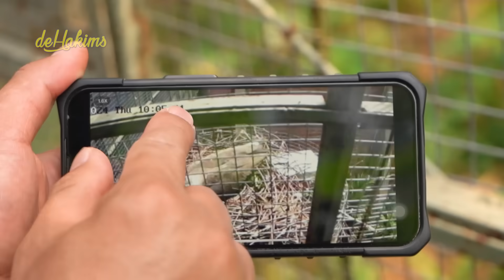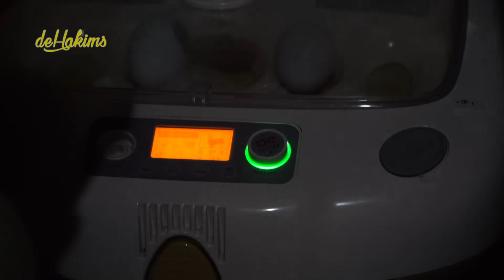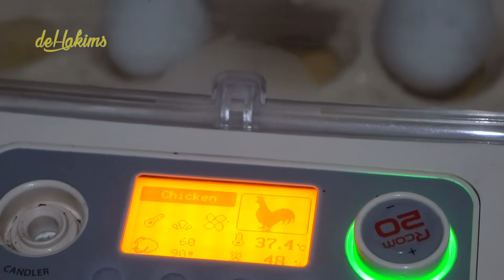SATU2NYA DI INDONESIA..! ELANG IKAN KEPALA KELABU BERTELUR DI PENANGKARAN..!! MERINDINGGG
Assalamualaikum gaes
ini bener2 terkejut..! ternyata burung elang ini berhasil bersarang dan bertelur...!!